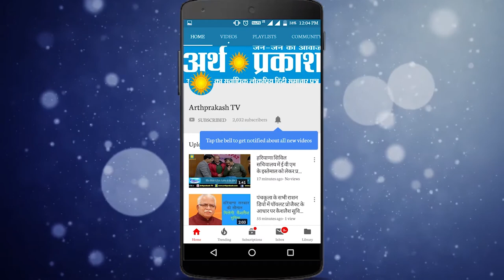हरियाणा कैबिनेट विस्तार के बाद राई विधायक मोहनलाल बड़ोली की अर्थ प्रकाश से सीधी बात, देखें क्या बोले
हरियाणा कैबिनेट विस्तार के बाद राई से विधायक मोहनलाल बड़ोली की अर्थ प्रकाश से सीधी बात, देखें क्या बोले